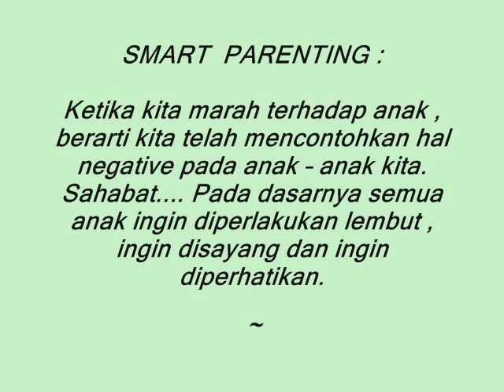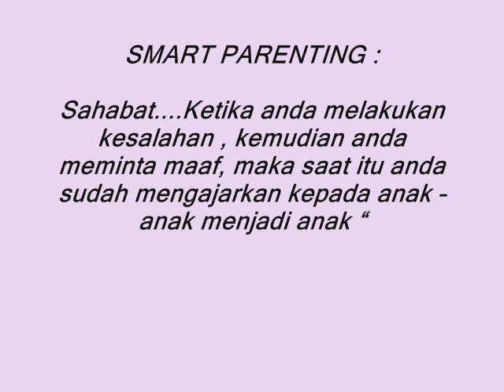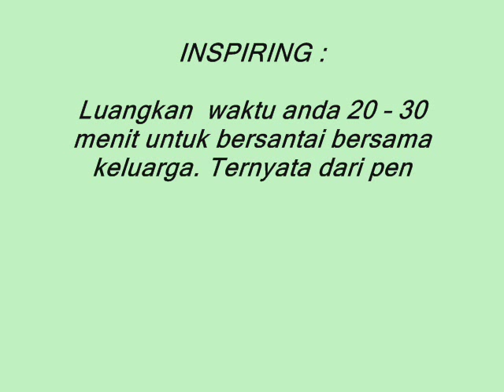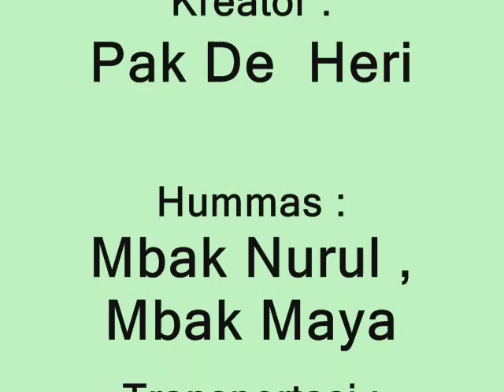SEMINAR PSIKOLOGI TERDAHSYAT 11-11-11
Setiap anak memiliki karakter dan keunikan sendiri - sendiri. Bagaimana memahami anak - anak agar tetap optimal perkembangannya.
Ka' Wien 2011